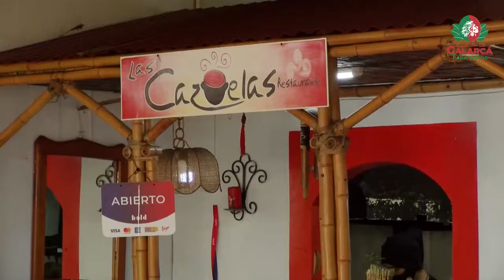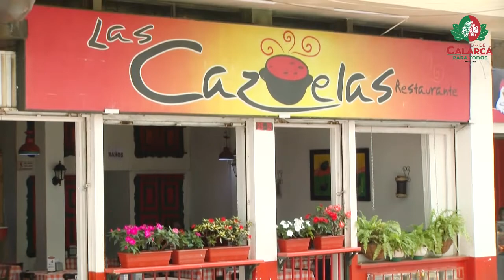Continuamos con nuestra espectacular Ruta Gastronómica por Calarcá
Continuamos con nuestra espectacular Ruta Gastronómica por Calarcá, hoy desde el Restaurante (por favor etiquetar al restaurante las cazuelas), comida típica colombiana la de las abuelas, ven y disfruta de estos sitios maravillosos y de su comida deliciosa. Porque